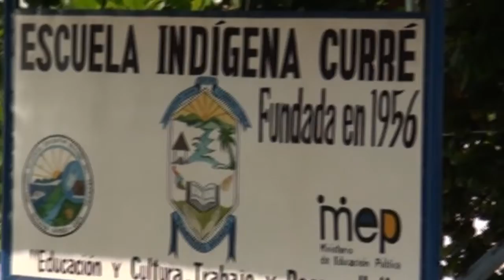Realizan pruebas de aceptación de radiobases en territorios indígenas en la Zona Sur